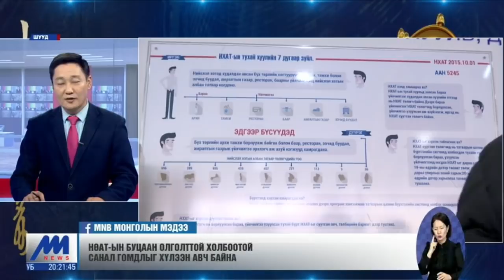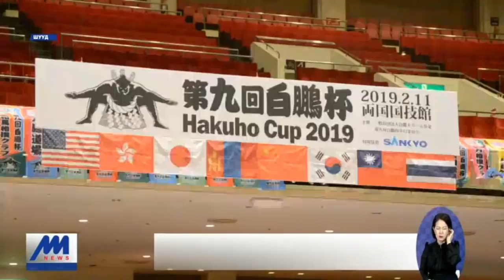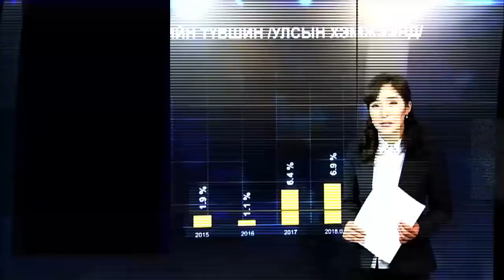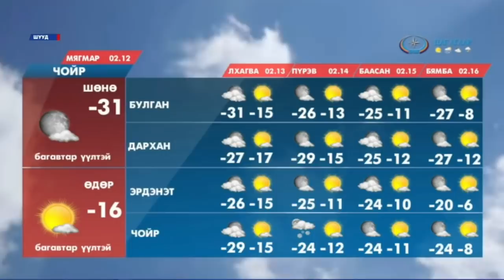"Цагийн хүрд" мэдээллийн хөтөлбөр /2019.02.11/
МҮОНРТ-ийн "Монголын мэдээ" суваг үзүүлж байна.